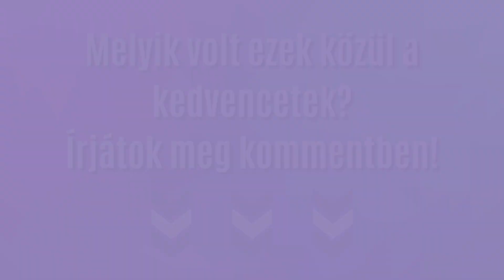TOP 10+1 RUDAS KÉZÁLLÁS | Középhaladó/Haladó Rúdtánc | Pole Dance | Heuréka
Rúdsport oktatás/rúdtánc oktatás Szegeden és Békéscsabán - keressetek bátran, és rudazzatok velem!

*FIGYELEM! A videóban szereplő gyakorlatokat csak és kizárólag saját felelősségedre próbáld ki. Helytelen és balesetveszélyes kivitelezés következményeiért felelősséget nem vállalok! Légy mindig megfontolt, és használj szivacsot, vagy kérj edzői segítséget, amikor szükséges.*